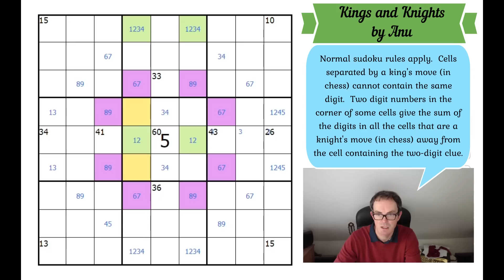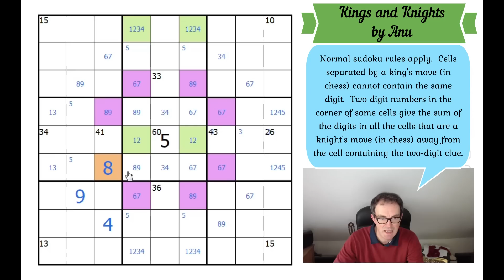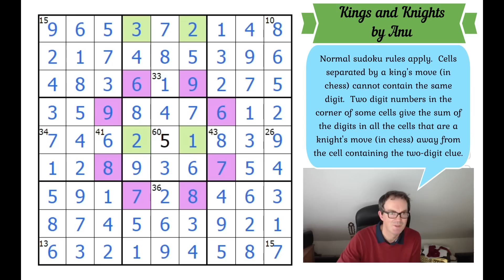This Sudoku Leaves Us Stunned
Rules:  Normal sudoku rules apply.   Cells separated by a king's move (in chess) cannot contain the same digit.  Some cells contain a two-digit clue in their corners:  these clues give the sum of the cells a knight's move (in chess) away from the clued cell.  Digits can repeat in these sums.

Congratulations to Tobias Hartung.  We've chosen your solution path/presentation as the best overall so you have won the Ekster wallet.

▶Logo Design◀
Melvyn Mainini